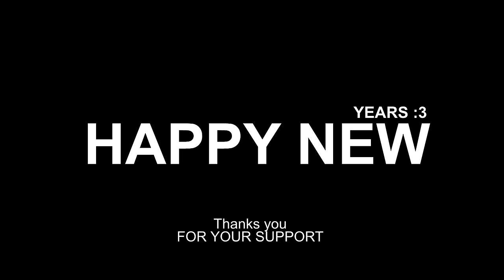❖typhon❖Cheongsam_AK_RR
Happy new year !!! thanks again for you supporting !!!
MORE reload en sick outfit still coming :D
be respectfull in comment and be kind.